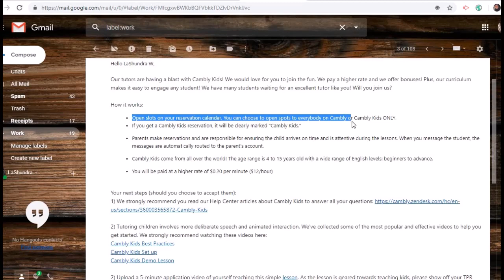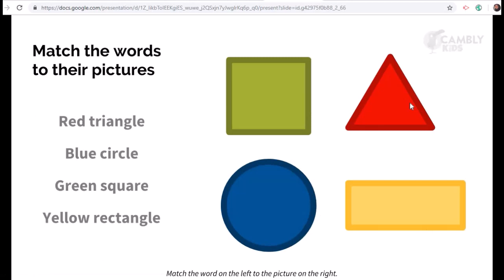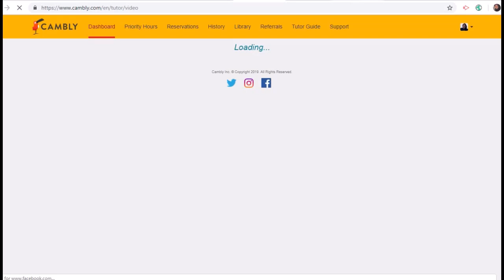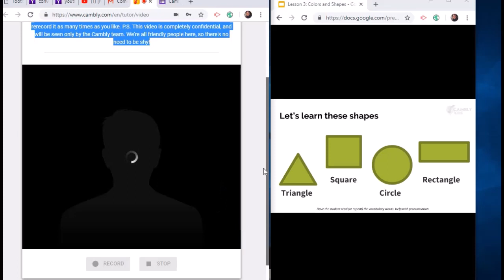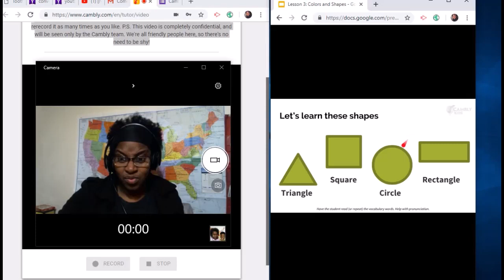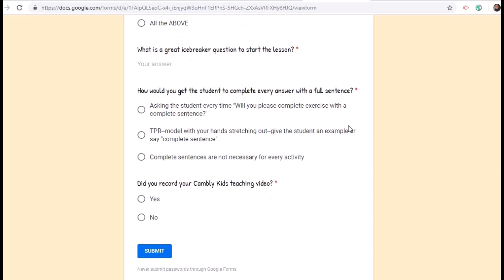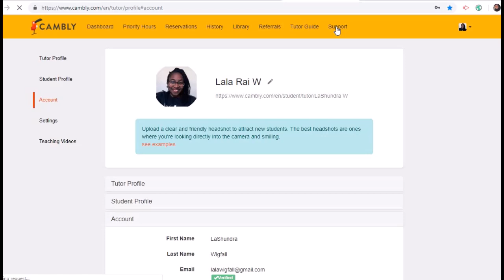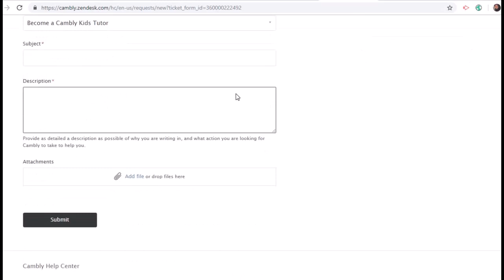Cambly Kids | Apply by Invitation or Asking | STEPS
So it happened. Cambly sent me an email and invited me to teach on Cambly Kids. We will see what happens! Here are the steps...

Interested and ready to teach on Cambly? Here is my code to show I sent you along: